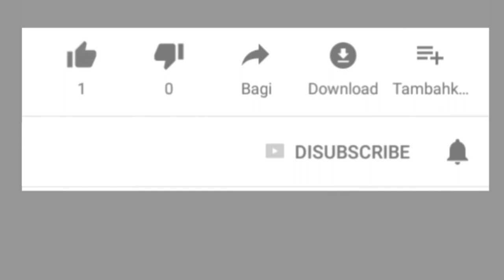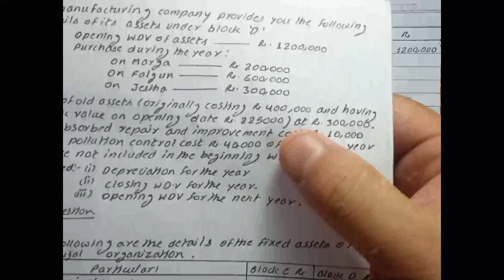Provision for Depreciation Part-2// BBS-3rd Year, taxation in Nepal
This video is made for BBS-3rd year Students.

Duplicating and uploading this video to another channel is strictly prohibited.
If we found any duplicating of this video then we would take legal action according to our Nepal Government Law.